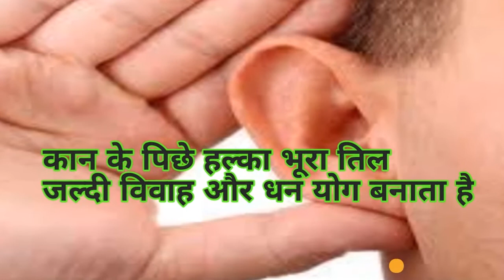तील से अपने भविष्य को देखें See your future with the sea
हेलो दोस्तों आपका स्वागत है भक्ति बौद्ध न्यूज़ चैनल में आज के इस वीडियो में

तिल के सुभ विचार के बारे में बताया गया है तील आपके कोनसे हिस्से पर क्या क्या फल देता है

तील हमारे सरीर पर कुछ जन्मजात होते है कुछ बाद में आते है छोटे तील और बड़े तील काले और भूरे कई

प्रकार के होते है

आपको हमारे वीडियो पसंद आये तो लिखे करें और आगे भी पाना चाहते है तो